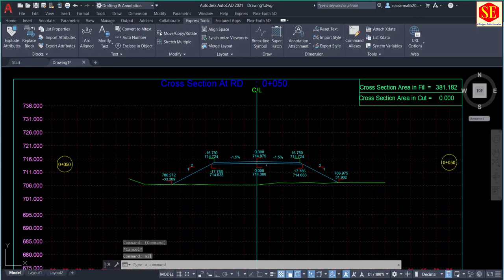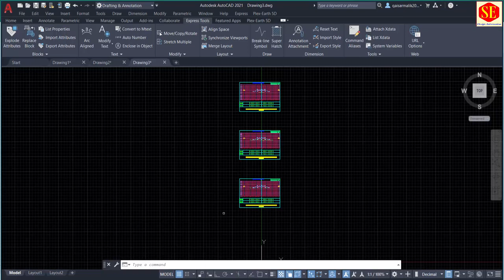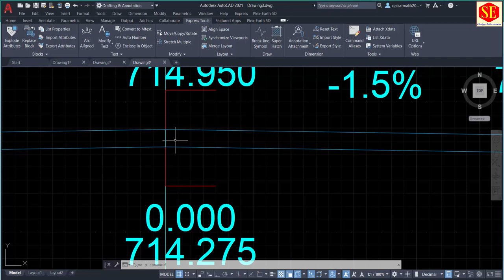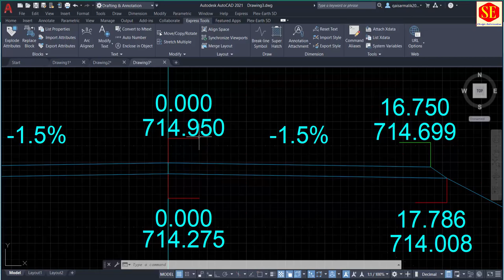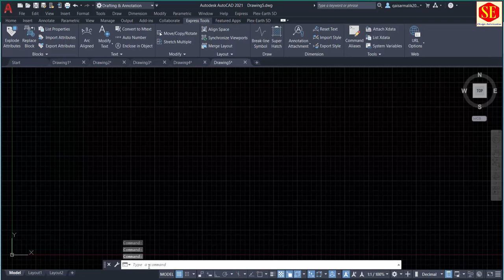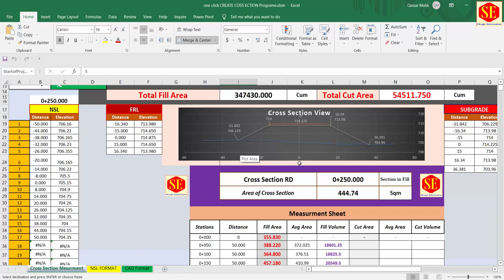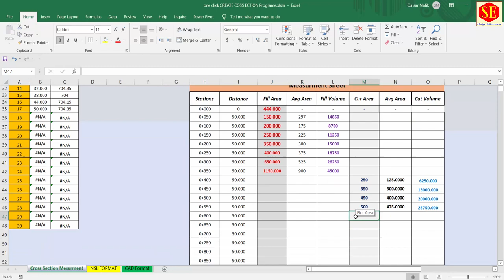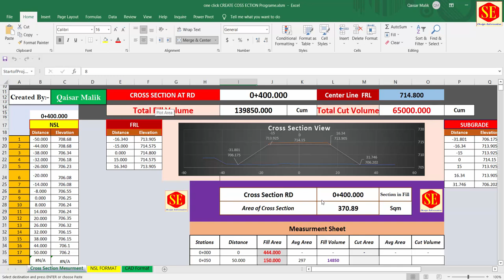Road Cross Section Plotting Program Excel to AutoCAD.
This video about Excel Road Cross Section Program Auto Draw Road Cross Section in Excel to Auto CAD & Area Calculation, Volume  Calculation in Excel